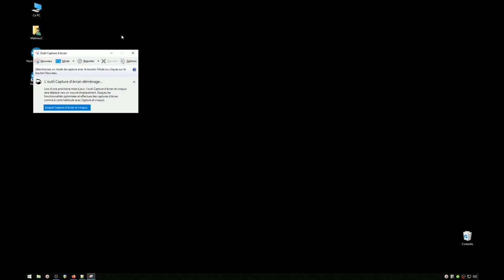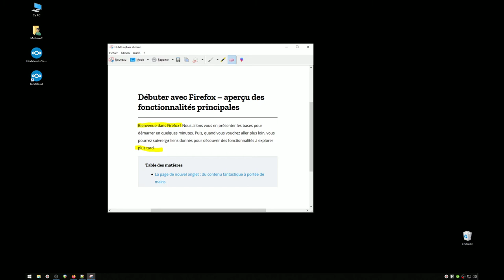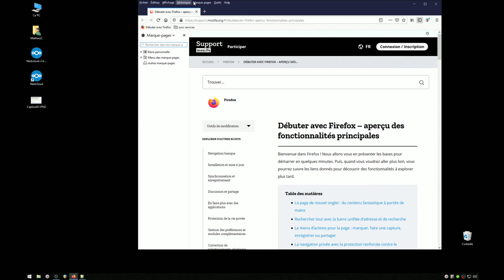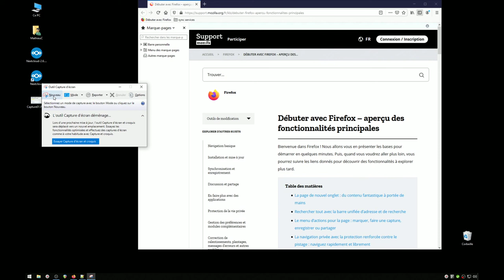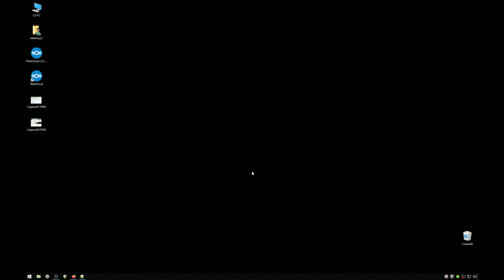Capture d'écran sous windows 7 et 10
Dans ce tutoriel Mathieu vous propose de voir comment utiliser un outil de base indispensable au travail à distance via internet: la captures d'écran.

00:00 - Intro
00:22 - Capture d'écran basique
02:37 - Capture d'écran avec retardateur